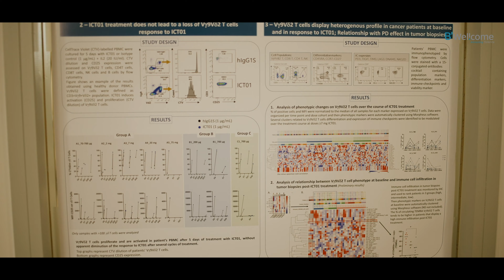B'Wellcome | Témoignage Famille Loui